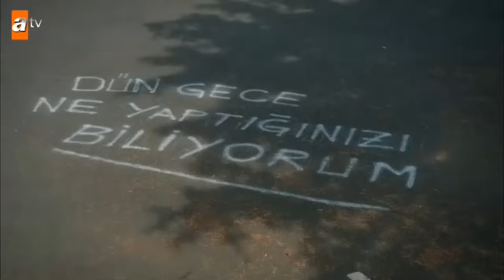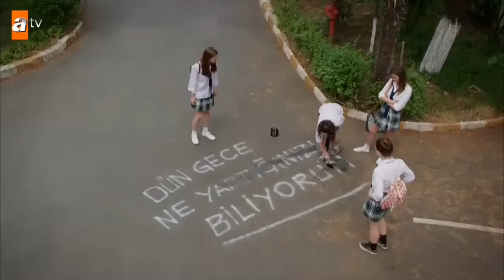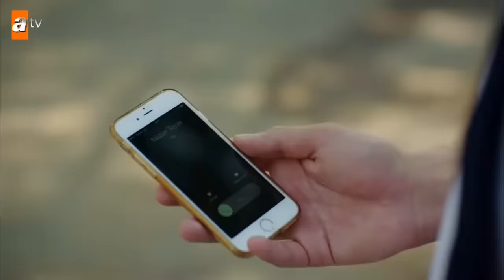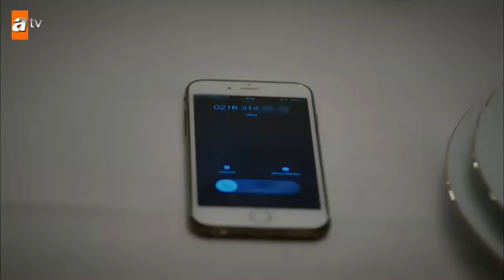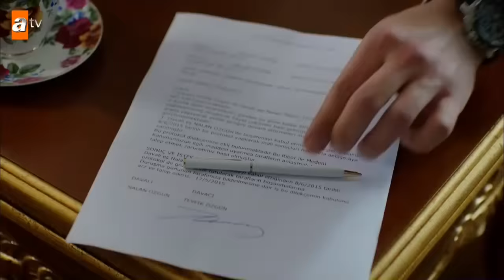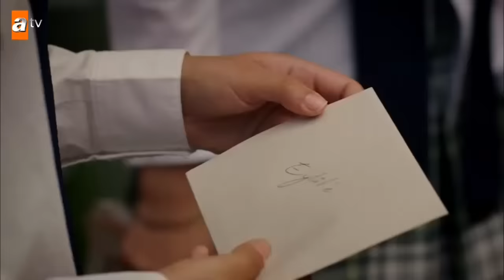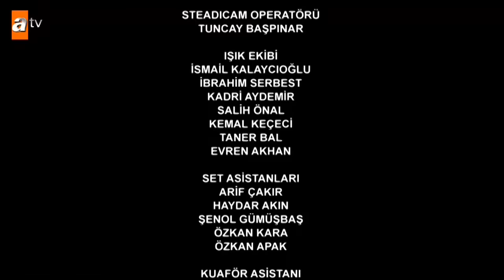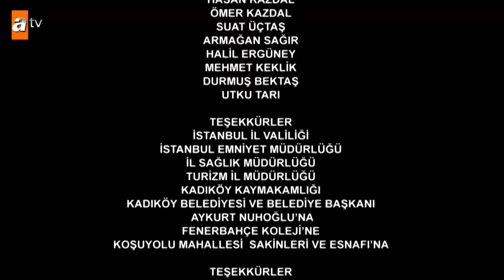Kırgın Çiçekler 4. Bölüm - atv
4.Bölüm Özeti:
Eylül hastanede doğum yapan annesinin başındadır. Feride onu yalnız bırakmaz. Feride'nin Kemal'i araması için üstelemesiyle kızcağızın sinirleri boşalır. Feride, Eylül'ün tepkisinden şüphelenir. Ne kadar sıkıştırsa da Eylül olanları anlatmaz. Ancak Feride işin peşini bırakmayacaktır.
Diğer tarafta kızlar duvardaki yazıyı kimin yazdığını bulmaya çalışmaktadır. Meral bir şey sakladıklarından şüphelenmiş, her hareketlerini izlemektedir. Neriman da benzer şüphelerle Kader'i sıkıştırmaktadır. Kemal'le ilgili sırrı saklamaları giderek zorlaşırken Kader, ailesini bulabilmek için arkadaşlarını satacak mıdır?

Oyuncular        :  Özgür Çevik (Toprak), İpek Karapınar (Feride), Biran Damla Yılmaz (Eylül), Gökçe Akyıldız (Songül), Hazar Motan (Cemre), Çağla Irmak (Kader), Aleyna Solaker (Meral), Sinan Demirer, Civciv, Yunus Tokgöz)